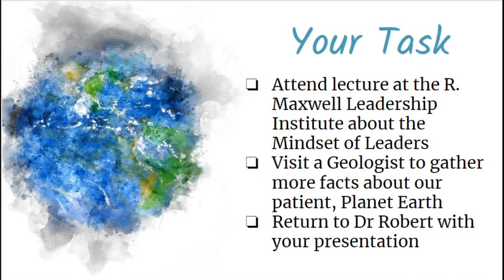Patient Planet Earth